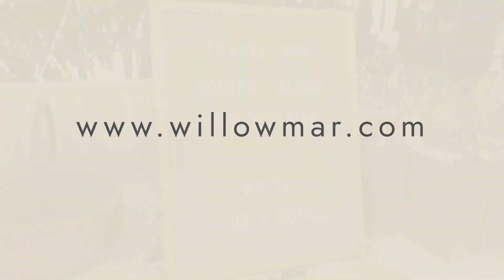Willowmar LA Launch!! 🥂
To launch Willowmar LA and extend our services in our hometown where Connie and Cliff grew up is a dream come true! ✨

HUGE thank you to all of our friends, family, and clients who came out to celebrate with us. What a fun night with yummy bites and libations… and you know, no Willowmar event is complete without swag. 😚

Los Angeles, we are honored and delighted to be in company with you. 💛
Video by the amazing @laceywoodphoto!! 😍